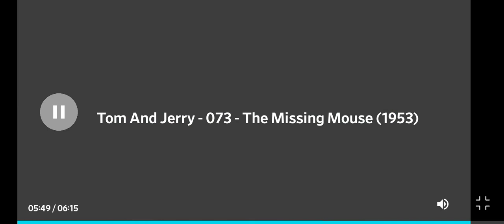Tom and Jerry The Missing Mouse Opening Closing